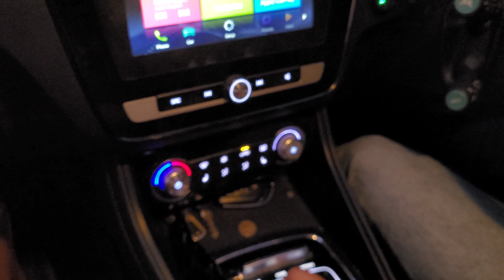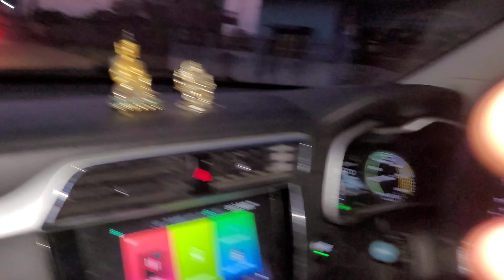Bhairahawa bajar sunya cha Dashain ayekai ho ta???